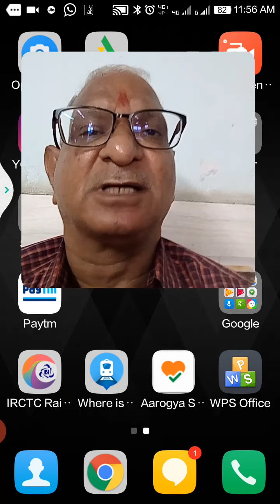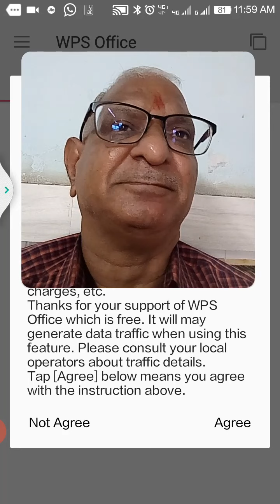August 10, 2020